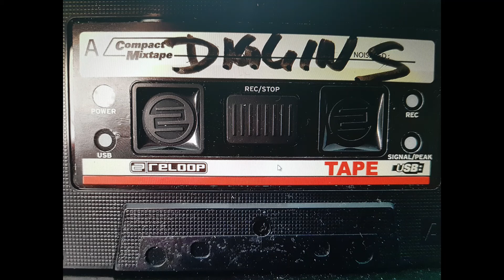SESH#01 2021 12 11 Noise